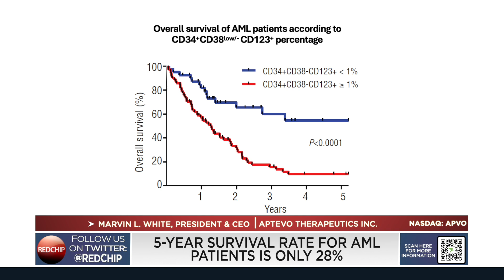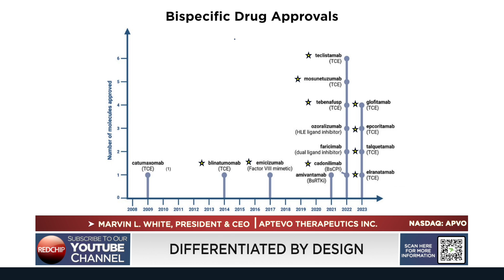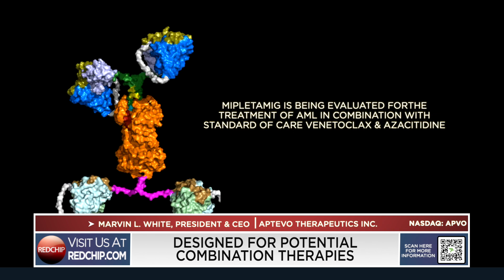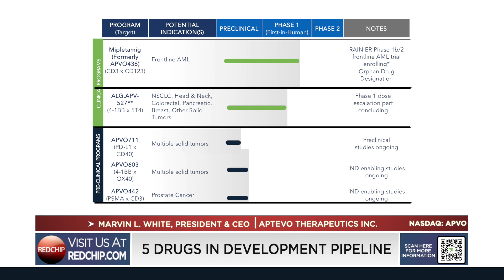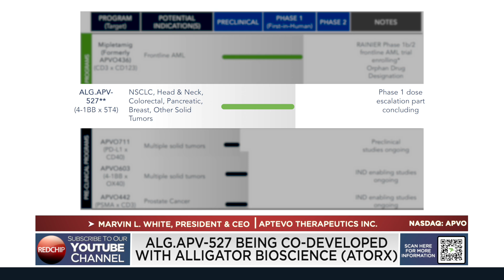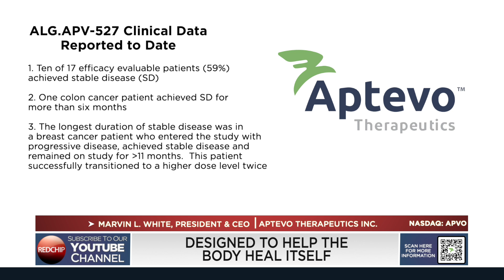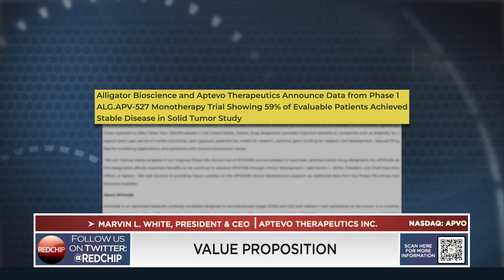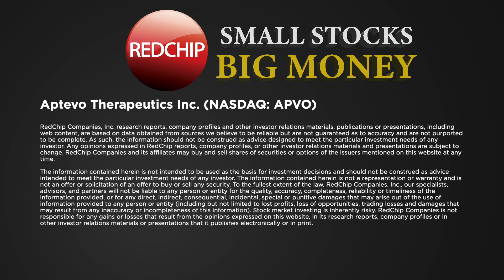Aptevo Therapeutics CEO Marvin L. White on the Future of Cancer Immunotherapy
Aptevo Therapeutics Inc. (Nasdaq: APVO) is a clinical-stage biotechnology company focused on developing novel bispecific immunotherapies for the treatment of cancer. The company has two clinical candidates. Mipletamig is currently being evaluated in RAINIER, a Phase 1b/2 trial for the treatment of frontline acute myeloid leukemia in combination with standard-of-care venetoclax + azacitidine. Mipletamig has received orphan drug designation ("orphan status") for AML according to the Orphan Drug Act. ALG.APV-527, a bispecific conditional 4-1BB agonist, only active upon simultaneous binding to 4-1BB and 5T4, is being co-developed with Alligator Bioscience and is being evaluated in a Phase 1 clinical trial for the treatment of multiple solid tumor types likely to express 5T4. The Company has three pre-clinical candidates with different mechanisms of action designed to target a range of solid tumors. All pipeline candidates were created from two proprietary platforms, ADAPTIR® and ADAPTIR-FLEX®. The Aptevo mission is to improve treatment outcomes and transform the lives of cancer patients.